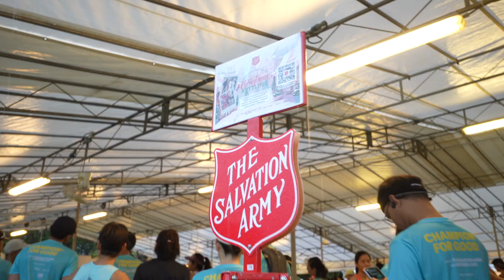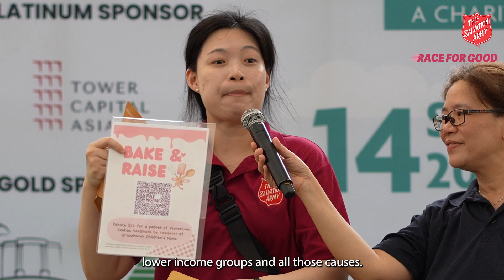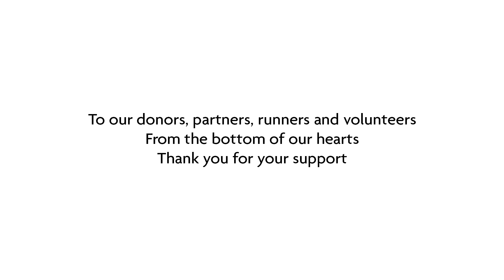[Official Event Video] Race For Good 2024 - Move For Change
We are thrilled to announce that the Race For Good 2024 was a resounding success! With 1,400 participants coming together at East Coast Park (Angsana Green), we not only celebrated fitness and community but also made a very real impact on those who needs it most. Thanks to your incredible support, we raised over $255,000 to benefit vulnerable groups in Singapore, including the elderly, children and youth, migrant workers, and ex-offenders.

This event was more than just a race — it was a demonstration of unity, compassion, and collective action. Every step taken, every dollar donated, is helping us continue our mission of Restoring Lives and bringing hope to those in need.

A heartfelt thank you to all the participants, volunteers, and supporters who made this event possible. Together, we're making a difference! 💙